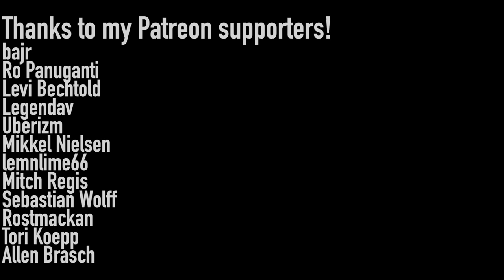Super Smash Bros Ultimate - Gang-Plank Galleon (METAL COVER)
🌱 — SUPPORT ME — 🌱

🗣️ — FOLLOW ME — 🗣️

🎙️ — CREDITS — 🎙️

“Gang-Plank Galleon” from Super Smash Bros. Ultimate (2018)

• originally composed by David Wise for Donkey Kong Country
• SSBU arrangement by Tomori Kudo of ACE and Hiroyo Yamanaka

• all guitars and bass recorded and performed by me
• additional choir vocals by Brin Surtie, BillyTheBard11th, SixteenInMono

• arranging, midi sequencing, production, mixing and mastering by me
• trumpet sound design by Ryan Lafford

🎸 — GEAR — 🎸

• Ibanez Premium RG827Z
• Ibanez Soundgear SR305

💭 — THOUGHTS — 💭

I have been on a bit of a rollercoaster with this cover. I started this thing in August of last year, and for a long time I was pretty unhappy with it. I gradually spent some time re-recording some of the guitars quite a few times and adding a lot of layers, and eventually became confident in the direction the cover was heading in. I really think my performance and playing is the highlight of this cover, I was way more careful than usual to make sure every little nuance was just as I wanted it. I ended up mixing this song twice, since I really didn’t like the first mix at all and thought it would be better to start from scratch instead of trying to salvage it. I also filmed this entire video twice! I wasn’t happy with any of the shots I got the first time around, and even though these new ones are far from perfect, I like what I have now quite a lot more.

I spent a lot of time trying to get the details of this cover as polished as I could, and I think it definitely paid off. Usually, I’ll be finishing the mix, filming and editing the video all the night before uploading, but this time I was a bit more patient. I gave myself a few days to sit with the mix to really make sure I liked it, and I also gave myself a few days to sit with the video to make sure I was happy with that as well. And it was worth it, because not only did I end up making some worthwhile changes that I wouldn’t have made otherwise, but I also feel a lot more at peace with the music than usual publishing this one.

The Smash Ultimate arrangement of this song is really incredible, so I hope I was able to do it justice, and I hope you enjoyed my rendition!

bajr
Ro Panuganti
Levi Bechtold
Legendav
Uberizm
Mikkel Nielsen
lemnlime66
Mitch Regis
Sebastian Wolff
Rostmackan
Tori Koepp
Allen Brasch

• I do not offer free downloads or stems of my music
• I do not make tabs or sheet music for my arrangements
• I am unable to provide legal clearance for my covers to be used in other videos